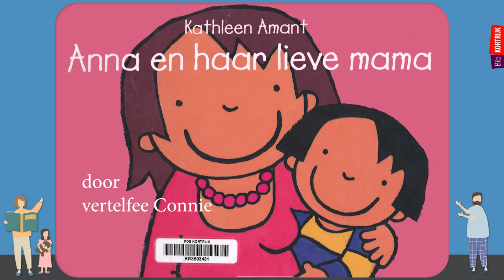de bib vertelt: Anna en haar lieve mama ~ Kathleen Amant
Voorleesfee Connie vertelt ons het vrolijke verhaal over Anna en haar mama die samen een superleuke dag hadden!

"Anna heeft de liefste mama van de hele wereld. Als mama en Anna een dagje alleen zijn, doen ze leuke dingen samen. Ze fietsen gezellig naar de winkel, bakken een heerlijke taart en doen de was. Maar hé, Konijn is in de wasmachine gekropen! Anna is een beetje sip, Konijn ziet er gek uit nu ... Gelukkig vrolijkt mama Anna weer op, zoals alleen zij dat kan."

► uit: Anna en haar lieve mama ~ Kathleen Amant
► peuterboekje voor kinderen tot drie jaar
► Wil je dit boekje thuis zelf (voor)lezen? Ga dan langs de bib en leen het uit Veel leesplezier!